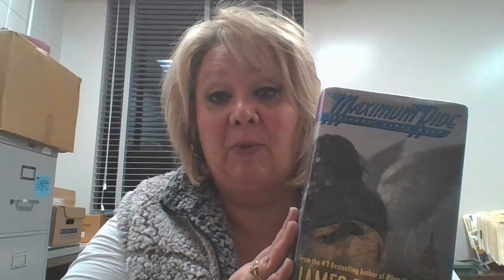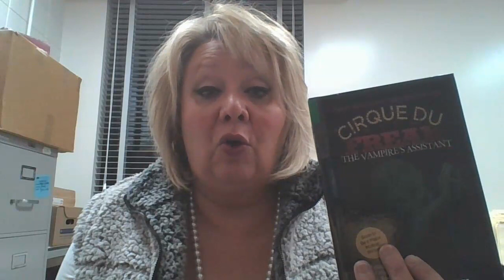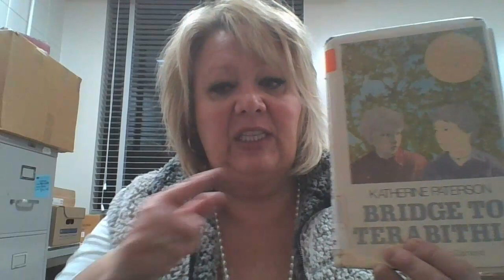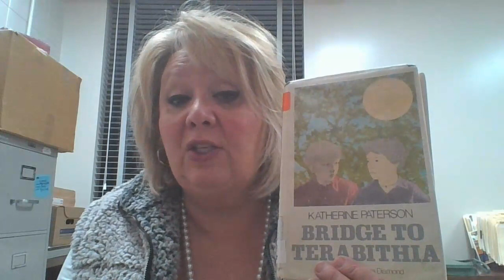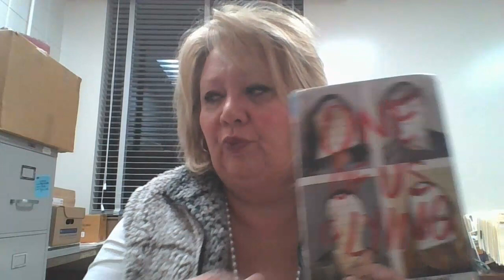Top 10 Books to Read Before You leave JMS